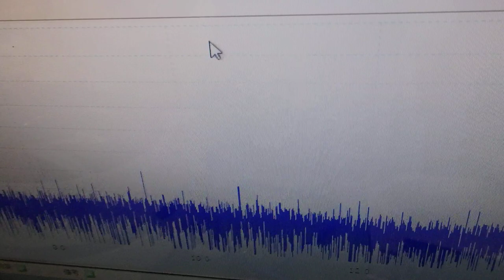超音波と表面弾性波（オリジナル超音波システムの開発技術） ultrasonic-labo